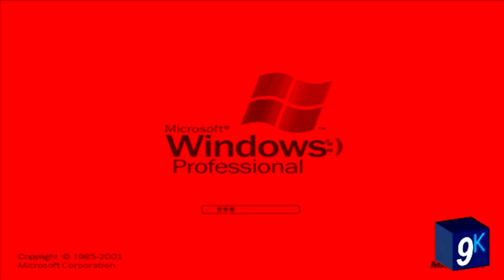Windows logo parodies in G Major